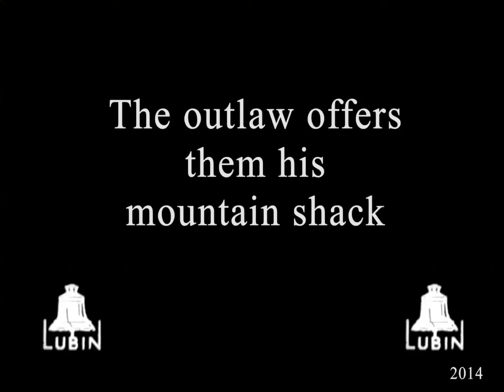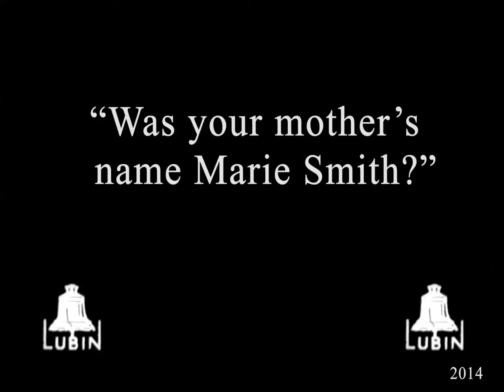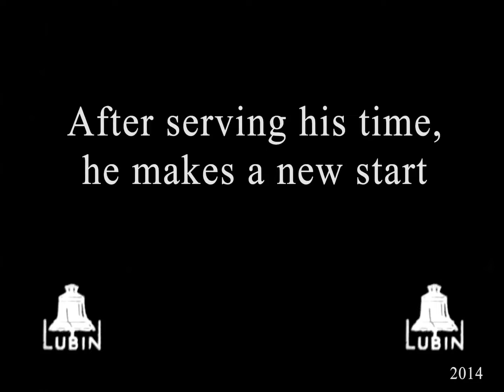Red Saunders' Sacrifice (1912) Lubin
Director: Francis J. Grandon
Stars: Edgar Jones, Clara Williams
Production Company: Lubin Manufacturing Company
Production Country: USA